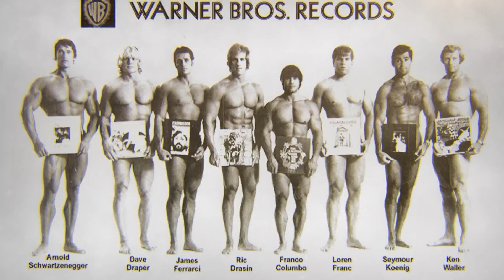Convention Video 16 9 0820